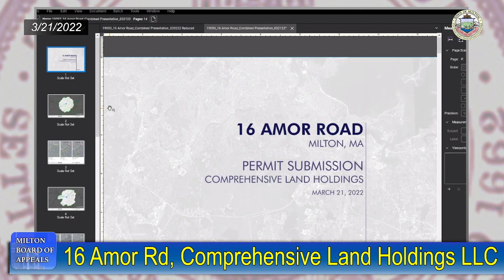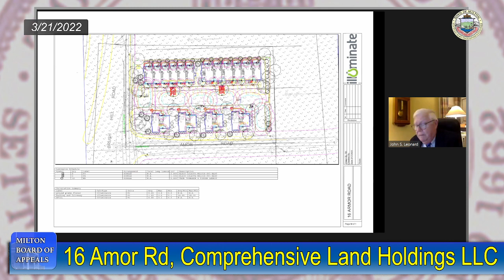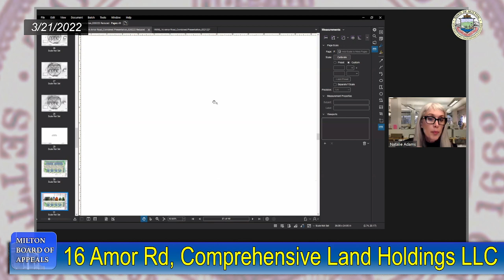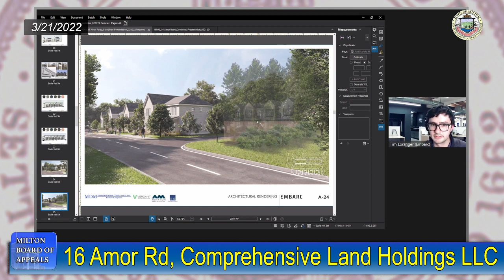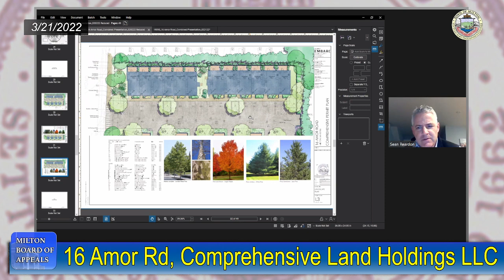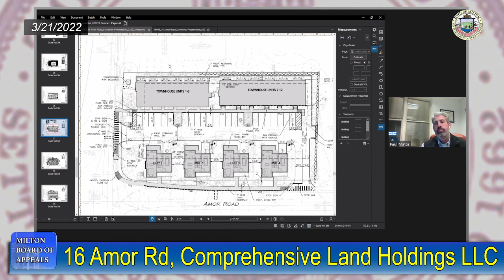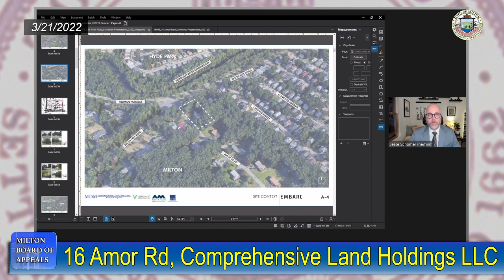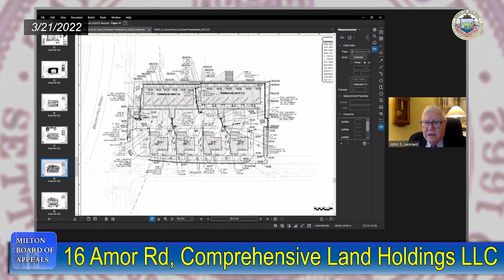Milton Board of Appeals - March 21st, 2022